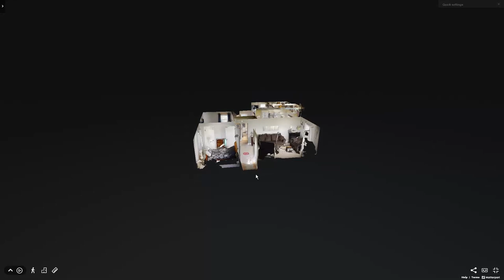685 Crescent Rd ,Fort Erie